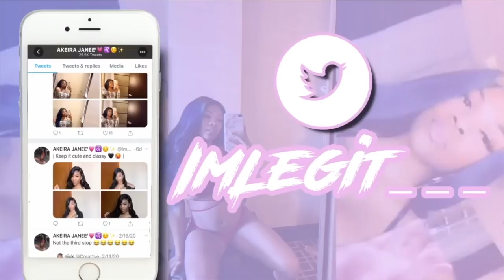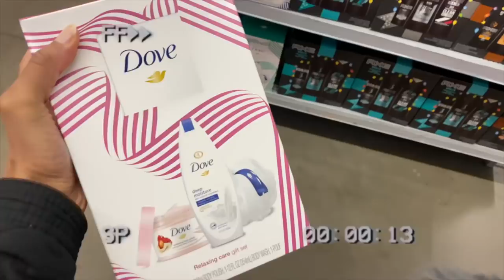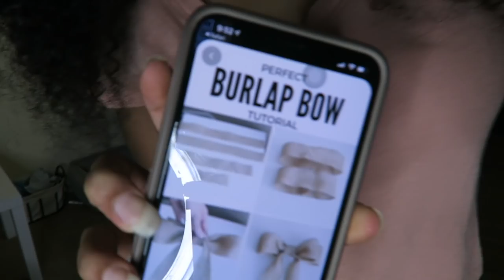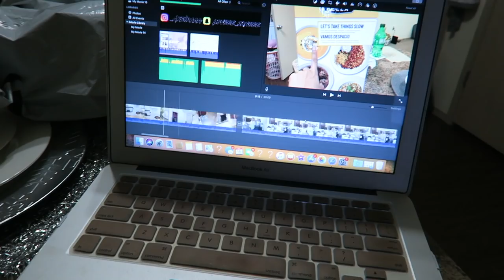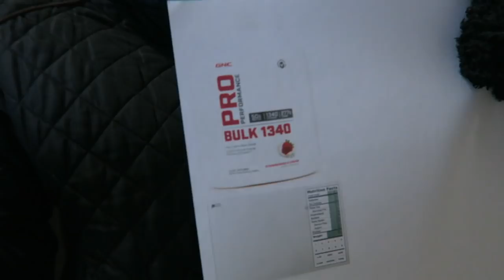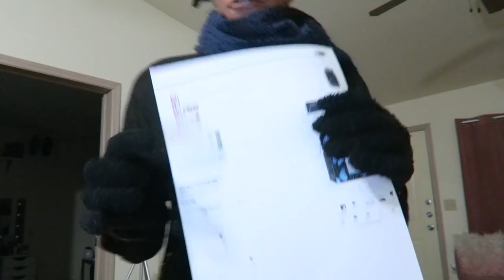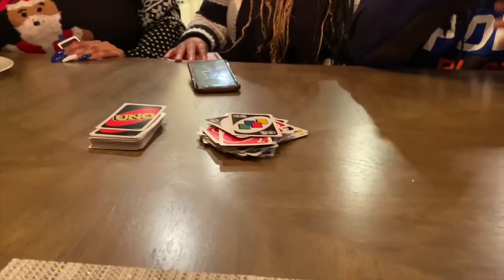Wrap Christmas gifts with me, Unboxing products , Christmas Party + MORE | Akeira Janee’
Get $$$ of when you purchase

APPs
I love Poshmark, the #1 app to buy and sell fashion, and know you will love it too! It's fun and easy - I promise!